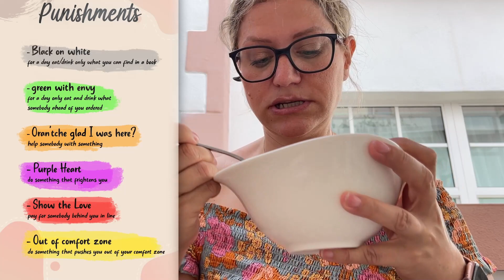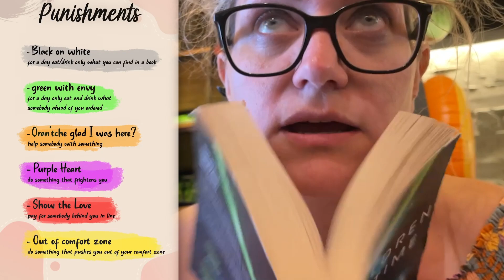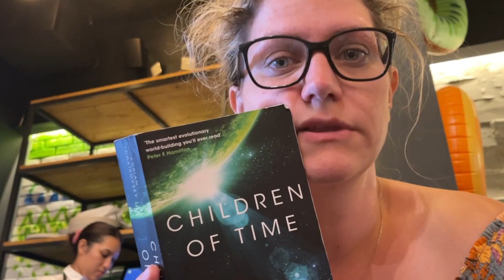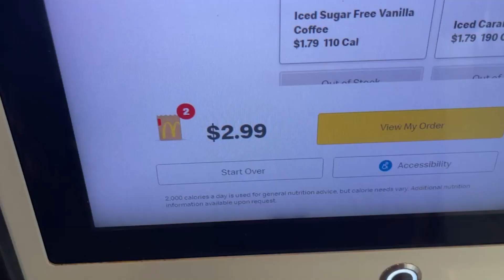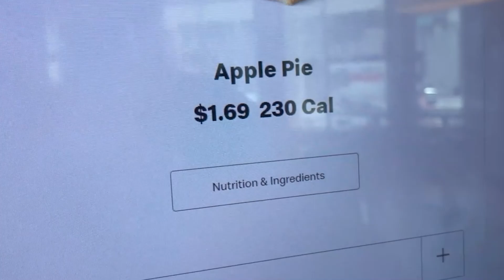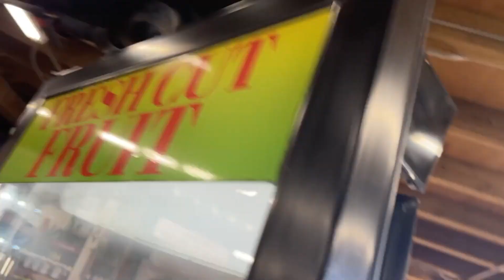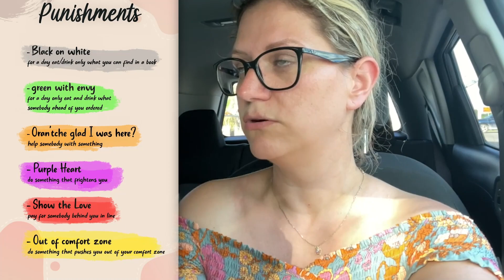All the challenges in MIAMI, FL 🖤🧡💜💚💛❤️ TBR GAME PUNISHMENTS 📚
❐ Bookclubs / Readalongs I follow/participate in❏